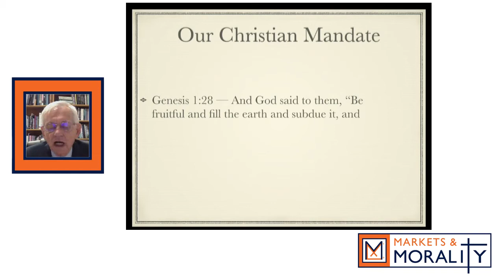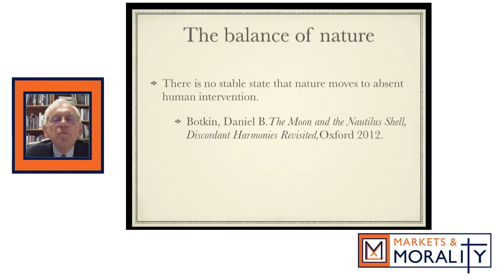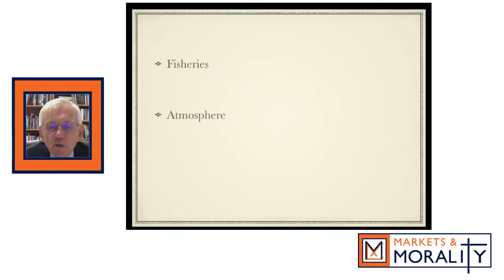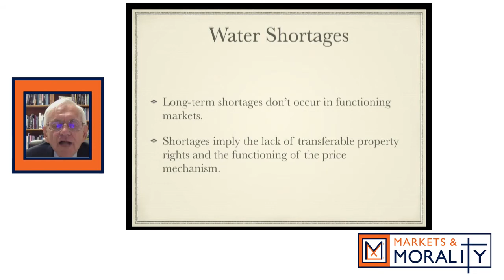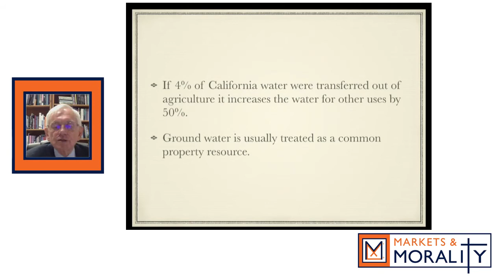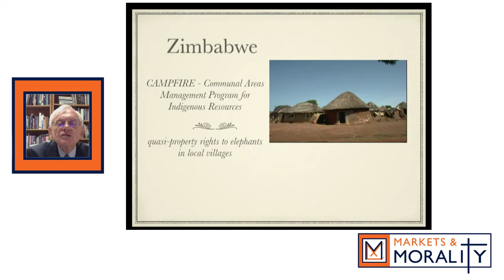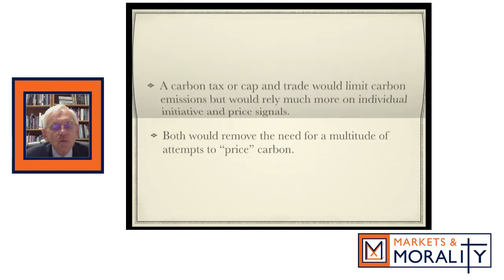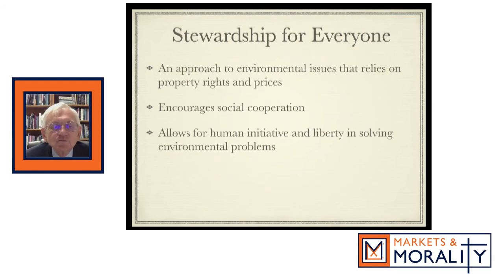Stewardship for Everyone with Dr. P.J. Hill | Markets & Morality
On Monday, September 7, 2020, Markets & Morality hosted economist Dr. P.J. Hill (professor emeritus at Wheaton College and senior fellow of the Property and Environment Research Center) for a lecture on environmental stewardship. His lecture combines Christian anthropology, economic literacy, and evidence on real-world environmental successes for a, perhaps surprisingly, a largely optimistic environmental outlook.